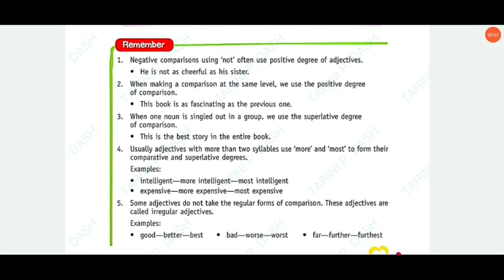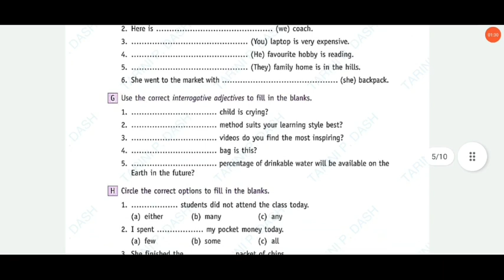Adjectives|Ch-4|Applied English Grammar and composition |Class-7